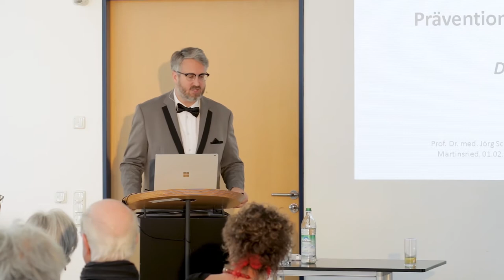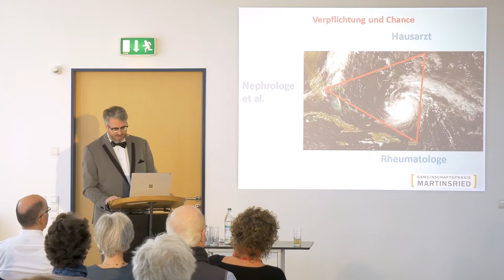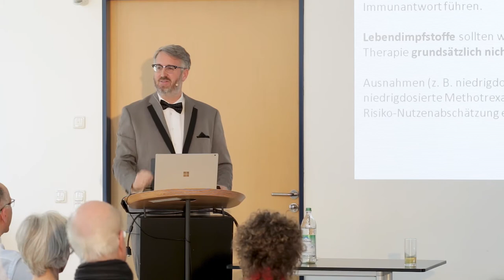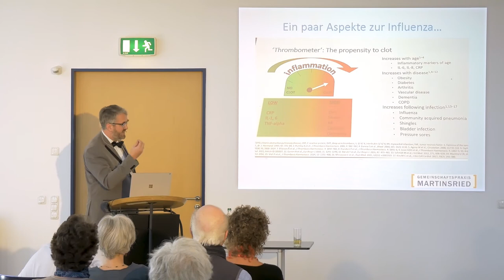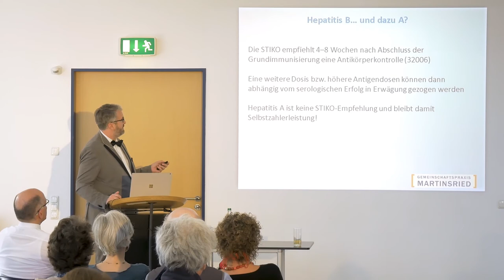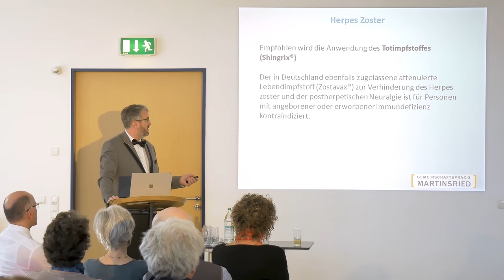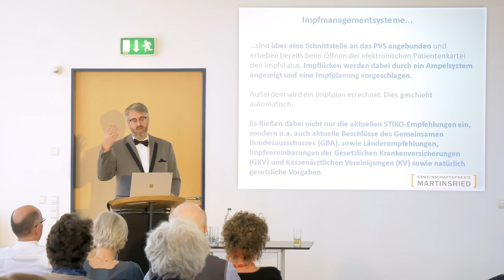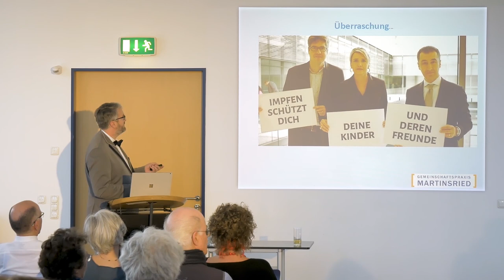Prävention und Rheuma: Die Impf Story - Prof. Dr. Jörg Schelling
13. Würmtaler Rheumasymposion - Interdisziplinäre Fortbildungsveranstaltung
MVZ für Rheumatologie Dr. M. Welcker

Vortrag:
Prof. Dr. Jörg Schelling

Thema:
Prävention und Rheuma: Die Impf Story